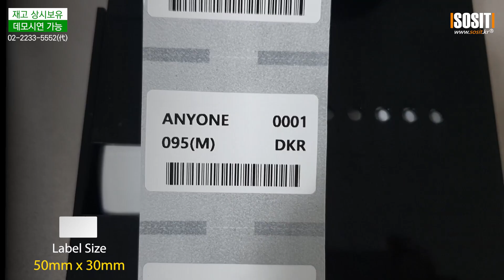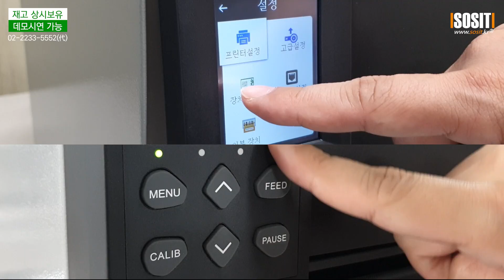고성능 RFID Printer 애니원(ANYONE) 소개영상 #6-페이퍼 타입 태그 50x30mm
본 장비는 기업 및 공공기관에서 재물조사, 자산관리, 재고관리, 이력관리, 물품관리, 생산관리, 문서관리, 폐기물관리, 의약품관리, 물품추적 등 다양한 목적으로 사용되는 전자태그를 발급하기 위한 고성능 RFID발행기 입니다.
RFID프린터기와 RFID태그 및 소모품 구매는 아래 쇼핑몰을 참조바랍니다.
상시 재고 보유중이며, 데모 시연이 가능합니다.